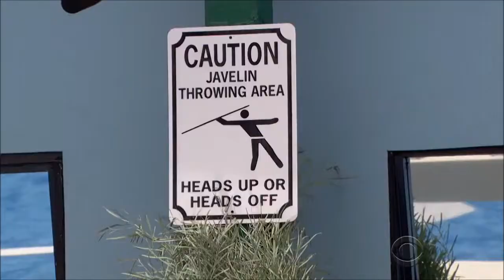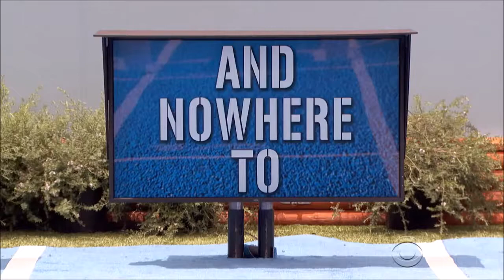Big Brother 18 Ready Set Whoa Veto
The Houseguests Compete For The Power Of Veto